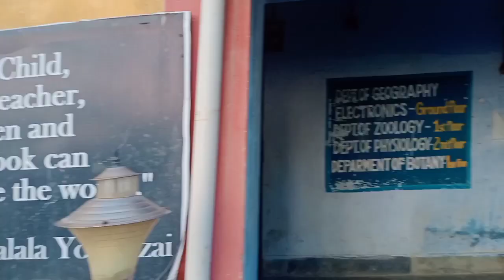Frist day in my college/ সকাল সকাল উঠে কলেজ গেলাম/ প্রথম দিন কলেজ গিয়ে যা হল/ Katwa college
Frist day in my college

প্রথম দিন কলেজ গিয়ে যা হল

# Katwa college

PT Vlogs
Vlogs